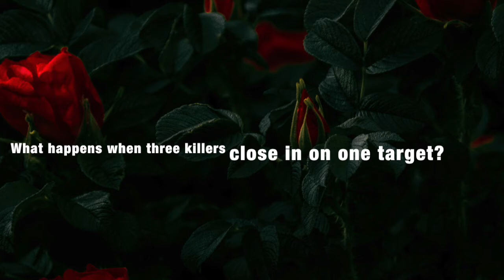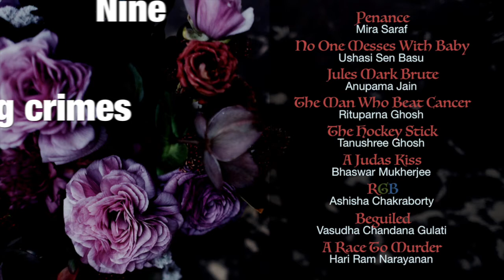The Readomania Book of Crime Thrillers | Book Trailer | A Short Story Collection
Is someone born a criminal or do circumstances create one? What goes on in the mind of a person who is about to kill? Are most crimes premeditated or spur of the moment? Is it easy? Or is there a tremendous conflict? Does the second kill become easy or is the dilemma the same?

The Readomania Book of Crime has nine edgy stories, each one a bite-sized package of suspense laced with danger and tied up with a tidy, cerebral conclusion. This treat for crime fiction lovers will blur the lines of moral boundaries as you will probably find yourself sympathising with the murderer. Come, get absorbed in this world of criminals, victims, psychological turmoil, detection, motives and alibis.